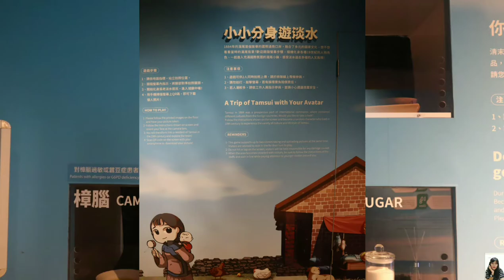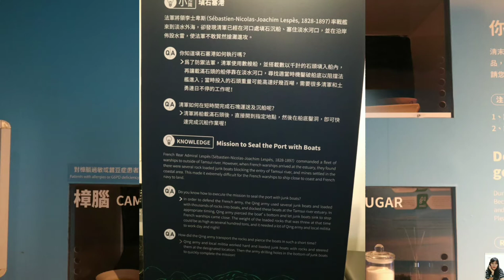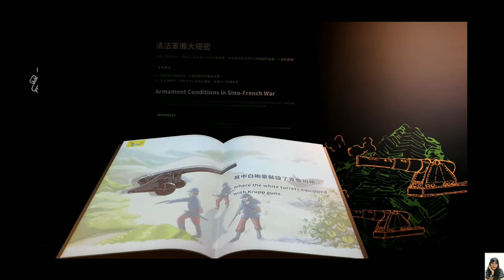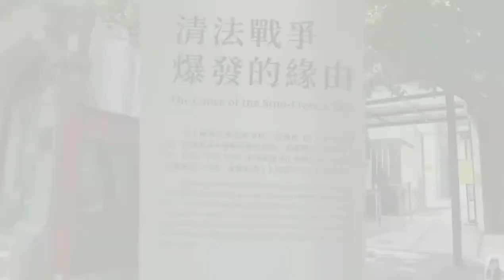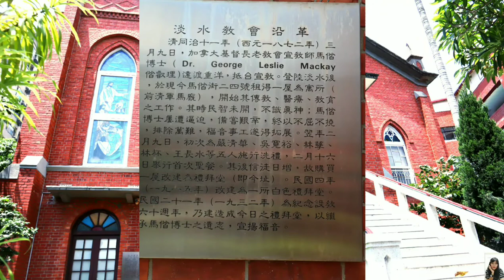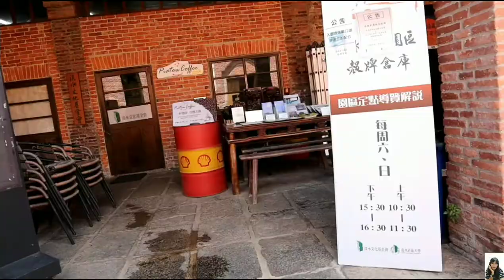Museum in tamsui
道格拉斯·拉普拉克公司
tamsuiartandculturalpark(sellstorage)
淡水文化艺术公园(出售仓库）
Publikasi 12 July 2020
Douglas lapraik & co adalah Qing Xianfeng Decade (1860) Pasukan koalisi Inggris dan Perancis pergi ke utara untuk kedua kalinya, dan pengadilan Qing dipaksa untuk menandatangani Perjanjian Beijing, membuka Huwei sebagai pelabuhan perdagangan.  Pada tahun pertama Tongzhi (1862), setelah bea cukai formal, Tamsui Port dengan cepat menjadi pelabuhan terbesar di Taiwan Utara. Perdagangan luar negeri menyumbang 60% dari total volume perdagangan Taiwan, dan teh, batu bara, dan kapur barus adalah eksportir utama.  Pada saat itu, lima garis samudera yang didistribusikan di sepanjang tepi sungai tidak dapat dihentikan. Deji, air, tanah, dan Hutchison, Yiji hampir memonopoli seluruh ekspor teh.  Banyak bangunan bergaya asing Tamsui terletak di kedua sisi Jalan Zhongshen dan daerah di sekitar Bitoulun. Bagian terakhir dari Jalan Tamsui Zhongzheng sebelumnya dikenal sebagai "Bagian Fenghuo". Pada tahun-tahun awal, sungai itu cukup dalam untuk membuat kapal-kapal besar dan dekat dengan Pasar Han di sisi timur.  Pasokan transportasi industri lebih nyaman, dan telah menjadi daerah pelabuhan yang sangat penting setelah air tawar dibuka sebagai pelabuhan dagang.  Bangunan monumental api "Dejilishi Yangxing" terletak di area ini. Menurut literatur dan penelitian sejarah yang relevan oleh para ahli dan cendekiawan, lokasi kedua bangunan ini disebut file dokumen "Douglas Yangxing" dekat Tait & Co.  Fungsi "Dejilishiyangxing", bangunan depan bernama "First Inspection Yard", dan bangunan belakang bernama "Gudang Barang Impor". Selain fungsi perdagangan luar negeri umum, pengiriman adalah bisnis utamanya.  Memiliki janda rute penerbangan Taiwan selama beberapa dekade telah menjadi saksi bagi perkembangan kuat perdagangan asing sejak pembukaan Pelabuhan Danshui, dan juga meninggalkan jejak di beberapa peristiwa bersejarah penting dalam sejarah Taiwan, termasuk kedatangan Dr. Ma Kai ke Taiwan, Perang Qing, dan demokrasi Taiwan.  Pembentukan negara, dll.  (Douglas Lapraik & Co.) Pada akhir Dinasti Qing, ruang O berbeda dari perjalanan asing lainnya pada waktu itu.
Google map
Douglas Lapraik & Co.
No. 316, Zhongzheng Road, Tamsui District, New Taipei City, 251

Huwai Mackay hospital
Huwei Mackay Hospital
No. 6, Maxie Street, Tamsui District, New Taipei City, 251
Asal mula Rumah Sakit Mackay berterima kasih kepada Dr. Mackay atas dedikasinya pada perawatan medis Taiwan. Dedikasi Gereja Presbiterian terhadap perkembangan awal Taiwan. Rumah Sakit Hobe MacKay terletak di No. 6, Mackay Street, Xinshengli, Distrik Tamsui, New Taipei City.  Bersebelahan dengan Kapel Tamshui, itu adalah monumen bersejarah di kotamadya langsung di bawah Pemerintah Pusat.  Setelah Dr. Mackay tiba di Tamsui pada tanggal 9 Maret 1872, ia pertama kali menyewa akomodasi di 24 Mackay Street (sebenarnya adalah kantor resmi Kantor Tamsui), dan membuka klinik di sini untuk menyediakan perawatan bagi orang-orang. Pasokan obat-obatan Barat segera meningkat  Untuk operasi seperti pembedahan, pencabutan gigi, dan perawatan di rumah sakit, karena keefektifan pengobatan Barat yang cepat, Dr. Ma Kai dan asistennya juga khawatir. Terutama pada waktu itu, masyarakat menderita malaria. Kina Dr. Ma Kai sangat populer dan sangat populer.  Akibatnya, jumlah konsultasi meningkat dari hari ke hari, sehingga pada Mei 1873, rumah pribadi lainnya disewa sebagai klinik, yang disebut "Pusat Medis Huwei".

Tamsui Presbyterian Church
No. 8, Maxie Street, Tamsui District, New Taipei City, 251
Kapel Tamsui, salah satu monumen bersejarah di Kota New Taipei, Taiwan, terletak di Mackay Street, Distrik Tamsui, Kota New Taipei.  Bangunan saat ini dibangun kembali pada tahun 1932 dan dirancang oleh Kai Ruilian, yang merupakan bangunan bata merah yang meniru arsitektur Gotik, memiliki menara lonceng persegi dengan langit-langit kayu di dalamnya, dan memelihara organ kuno yang telah digunakan sejak 1909.  Di antara ritual Tamsui, itu adalah tempat pertemuan gereja Presbiterian Taiwan terbesar di Tamsui, yang dapat menampung sekitar 300 orang.  Gereja ini dibangun pada tahun 1986 atas nama Gereja Kristen Taiwan di Tamsui, dan atapnya diubah dari genteng keramik menjadi papan gelombang aluminium.  Gereja Presbiterian Tamsui saat ini adalah sebuah monumen kota modern yang dibangun kembali oleh asrama dokter di Museum Medis Kai. Tamsui pada akhir pekan dapat dikatakan sebagai tempat terbaik bagi orang-orang Taipei untuk menonton laut dan menyaksikan matahari terbenam. Ini juga merupakan situs terbesar dan paling bersejarah di Taiwan .